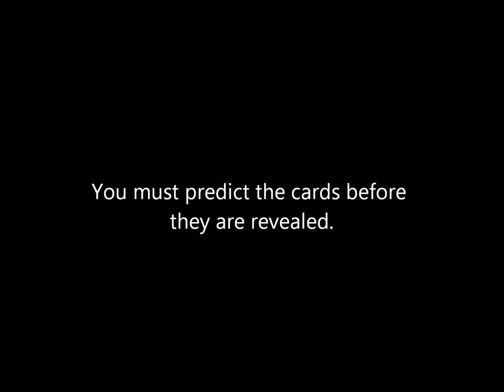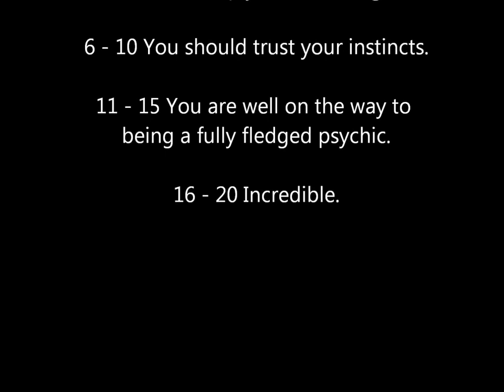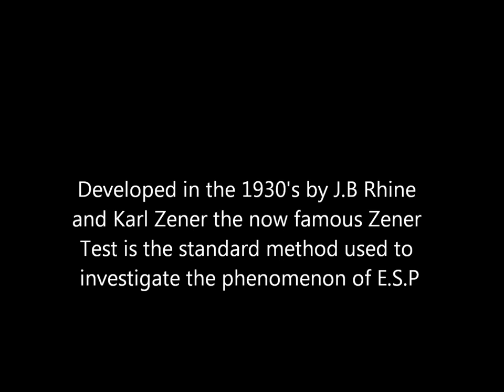Test your Psychic Abilities: Zener Test Mark Mauvais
Most people in the know regard Professor Joseph Banks Rhine as the granddaddy of Parapsychology. Way back in the 1930's at Duke University, along with